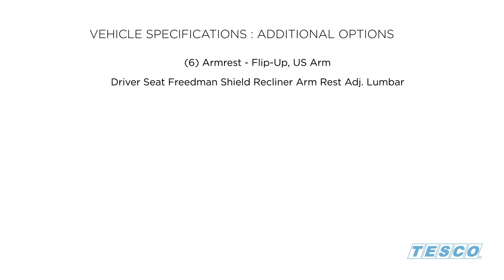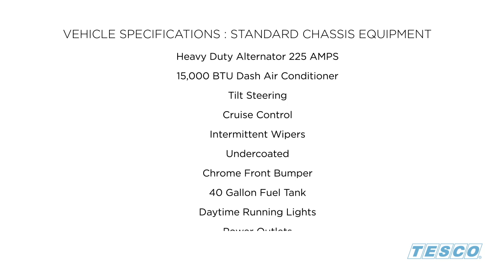2016 Goshen Coach Bus : SOLD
This bus is sold.